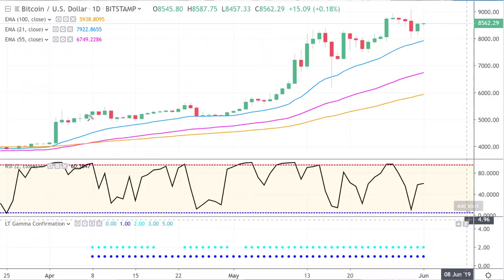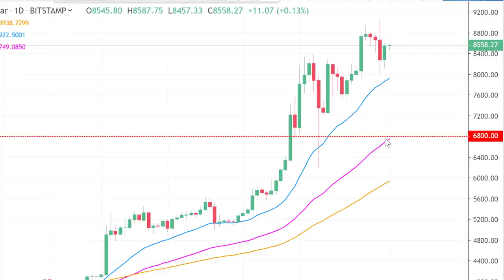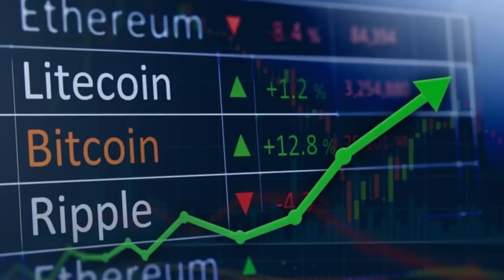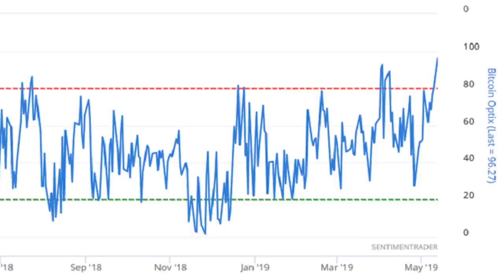Is a Bitcoin BULL Market Now Confirmed?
Now that Bitcoin has had a massive sustained rally, can we now say with confidence that a Bull market has potentially started in BTC? Are there any doubts or concerns about a bull market? We examine the facts.